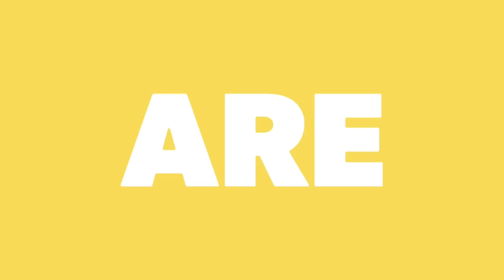How To Make Drone At Home (Flying Beast)🔥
Hello guys,
Here you will learn how to make drone at home at the very cheap rate. This is another very easy method to make a drone that can fly, you just need some external electronic part listed below.

Components Used:
Receiving kit
4 Coreless Motors
4.7 Battery
Sticks

These are what you need to make your drone fly.